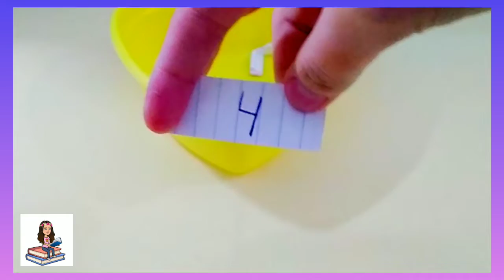Manualidades divertidas - Mosaicos de flamenco y mariposa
Hola chicos

En este video les traigo la manualidad de la semana, hoy nos toco los mosaicos de una mariposa y un flamenco. Espero que les guste.

Y los vere en el proximo video de Historeando con Karla.

Adioooooooos!!